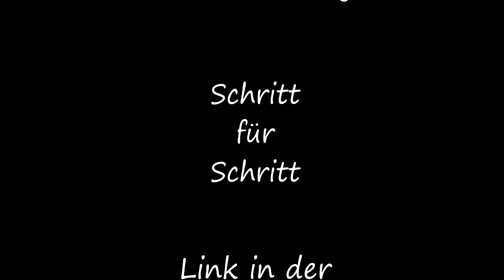Eule basteln - farbenfroh, knuffig und süß 🦉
Aus Wolle und Karton kannst du super knuffige Eulen basteln. Die farbenfrohen Eulen sind einfach zu basteln und sie können sogar von selbst stehen. Wenn du willst, kannst du sie aber auch aufhängen.